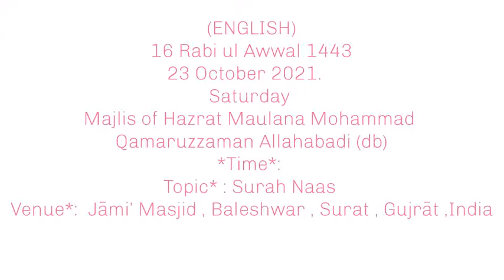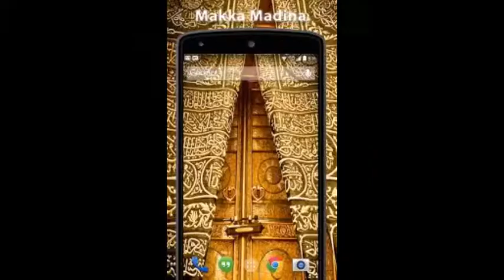MAJLIS (ENGLISH TRANSLATED) OF HAZRAT MAULANA MOHAMMAD QAMARUZZAMAN ALLAHABADI (BD) 23-10-2021